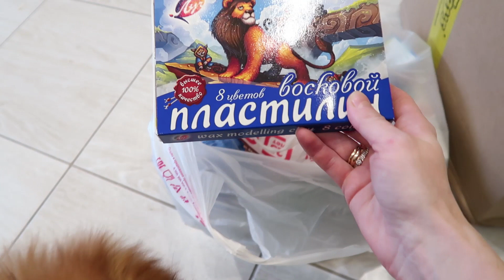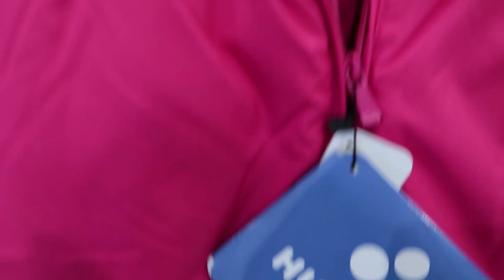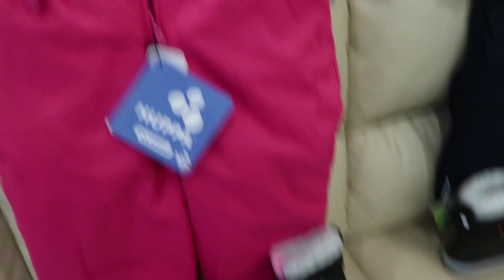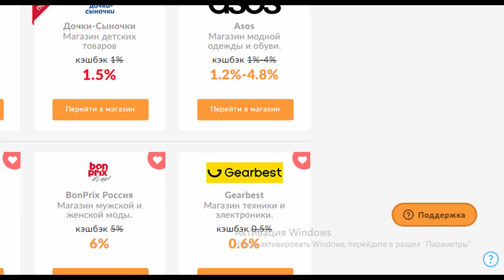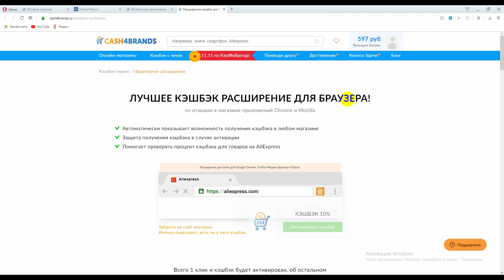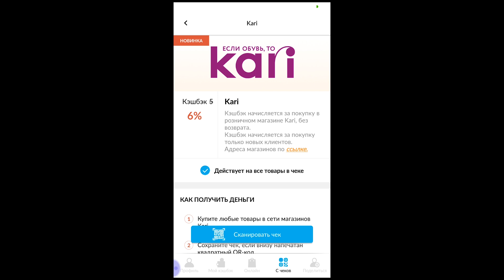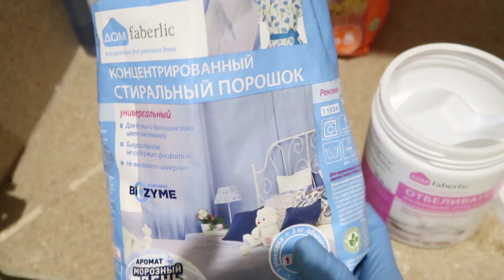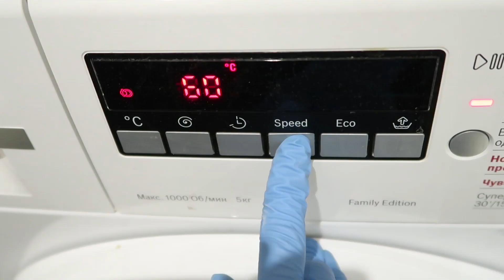ЕЖЕНЕДЕЛЬНАЯ УБОРКА / УБИРАЙСЯ СО МНОЙ / МОТИВАЦИЯ НА УБОРКУ / ПОКУПКИ ОДЕЖДЫ / ВКУСНАЯ СВИНИНА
В этом видео я покажу Вам мою еженедельную уборку. Лучше всего разделить все дела и убираться по зонам и сделать их в разные дни, чтобы не потратить целый день на уборку. В видио будет еженедельная уборка пересекаться с ежедневной уборкой.

Вступайте в мою команду Фаберлик

Еженедельная уборка / Убирайся со мной / Мотивация на уборку / Чистый дом всегда